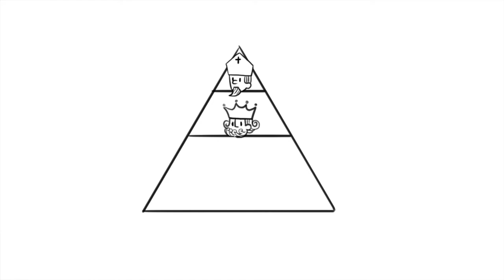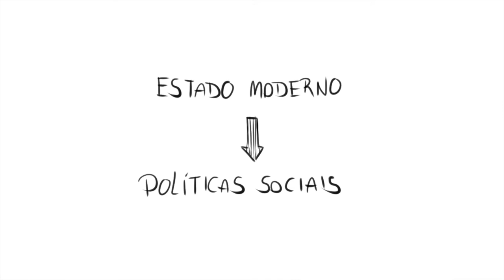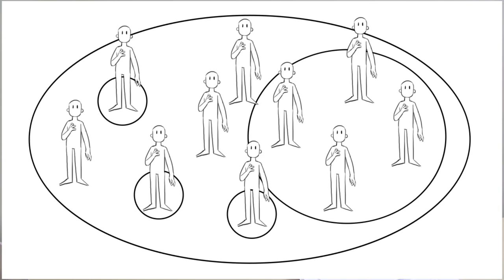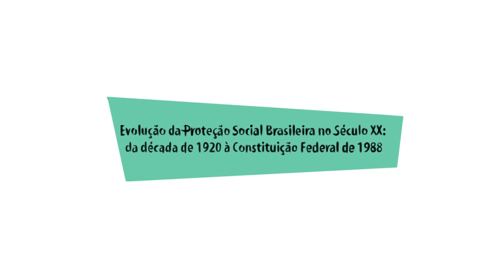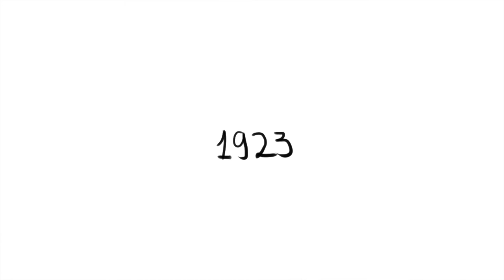O Estado e Os Problemas Contemporâneos (Profa. Susane Petinelli) - Esp. Gestão Pública EaD/UFES